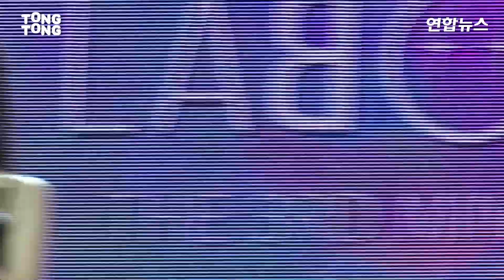'4인조 재정비' LABOUM 라붐 'Kiss Kiss'(키스 키스)로 컴백 @ 3번째 미니앨범 'BLOSSOM' Showcase (솔빈, 해인, 소연, 진예) /연합뉴스통통컬처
11월 3일 라붐이 세 번째 미니앨범 'BLOSSOM'을 발매했다. 이번 앨범에는 타이틀곡 'Kiss Kiss'와 수록곡 '얼마나 좋을까', '똑같잖아', 'Love On You' 등 총 4곡이 수록됐다.

On November 3, LABOUM released its third mini-album "BLOSSOM”. The album contains a total of four songs, including the title song ‘Kiss Kiss", ‘How Good Would It Be’, ‘It’s The Same’ and ‘Love On You’.

✔️연합뉴스가 만드는 대중문화 전문채널 '통통컬처' 입니다.